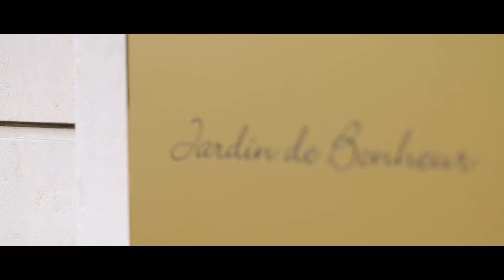「初夏の爽やかなガーデンBBQパーティ」ジャルダンドゥボヌールのウエディング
Shun & Shizuka
爽やかな風が吹き込むジャルダンドゥボヌールのガーデンバーベキューウエディング

札幌の結婚式場・ガーデンウエディング